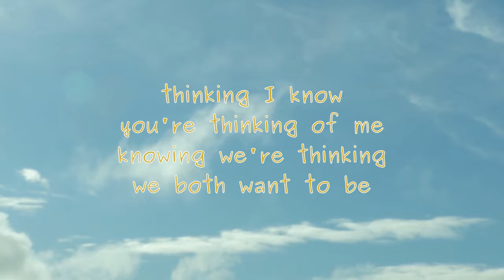How Does It Feel